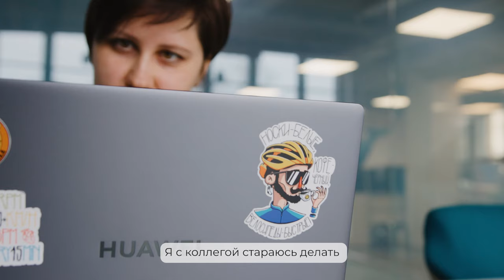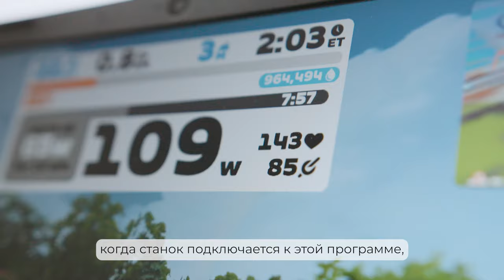Люди БитриX. История Ольги Королевой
После стремительных велопрогулок у Балтийского моря Оля заряжает своими вибрациями всех в офисе. Она переворачивает Вселенную HR, превращая формальности в реальное партнёрство и поддержку.

💙Узнайте, что творится в жизни ЛюдейБитриХ, когда они откладывают кодинг и таски в сторону. Смотрите видеоисторию Оли, руководителя направления HR People Partner

Кто такие ЛюдиБитриХ? Это супер-команда Битрикс24, которая делает IT-мир круче. Мы верим в мощь технологий и силу креатива.